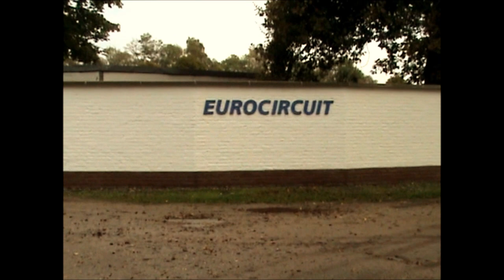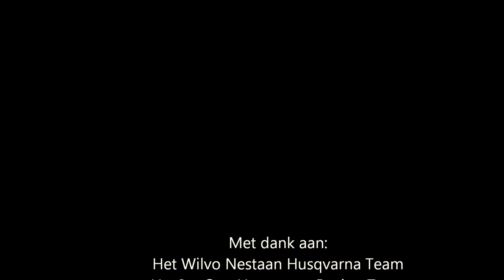Kopie van Husqvarna Factorybike-test by Mxworld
Mxworld.be kreeg de mogelijkheid om de fabrieksmotoren van Ice One en Jacky Martens te testen, Johan Boonen deed de test in Valkenswaard.